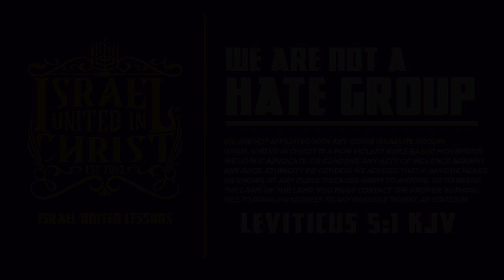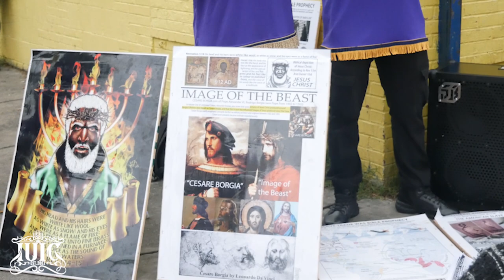IUIC: Proverbs From the Prophet!!!